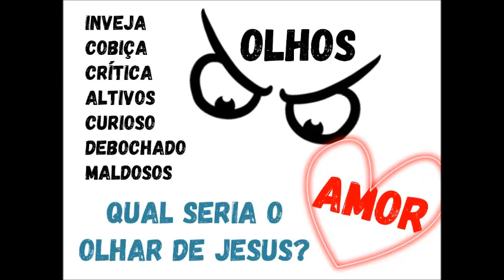OVO DE CHOCOLATE NA PÁSCOA... CRISTÃOS PODEM OU NÃO PODEM? (Se estiver errada me mostre na bíblia)